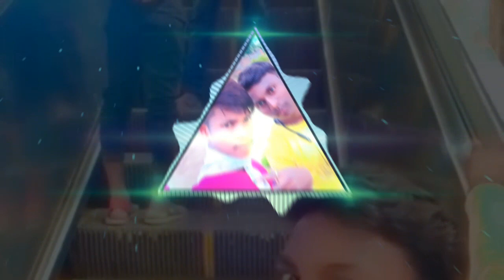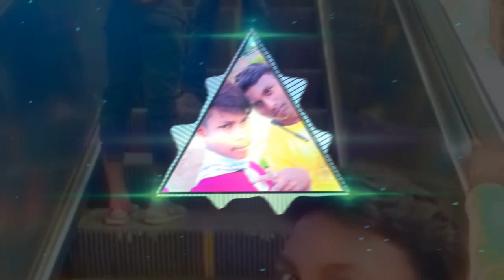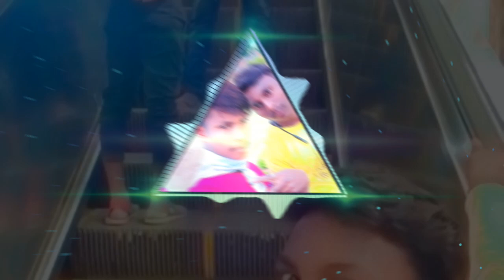सुन मेरी शहजादी jaysingh dj allahabad